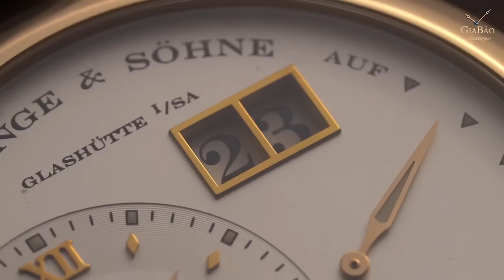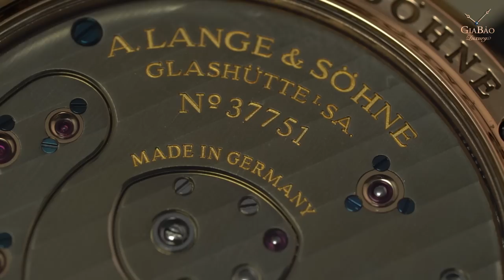Review trên tay đồng hồ A. Lange & Söhne Lange 1 Moon Phase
Là một thiết kế thuần Đức nên chiếc A. Lange & Sohne Lange 1 Moon Phase có một dáng vỏ khỏe khoắn và không kém phần tinh tế. Được hoàn thiện trong bộ vỏ vàng hồng có kích thước 38mm, một kích thước vừa đủ cho một chiếc đồng hồ classic. Một mặt số có các chức năng vô cùng dễ đọc và dễ nhìn, ở bên góc trái là chức năng giờ phút cơ bản, bên phải góc 1h là chức năng lịch ngày lớn giúp người dùng dễ dàng quan sát.

Hệ thống showroom:
- 69 Quang Trung, Hai Bà Trưng, Hà Nội
- 55 Đống Đa, Hải Châu, Đà Nẵng
- 164 Trần Hưng Đạo, Quận 1, TP Hồ Chí Minh